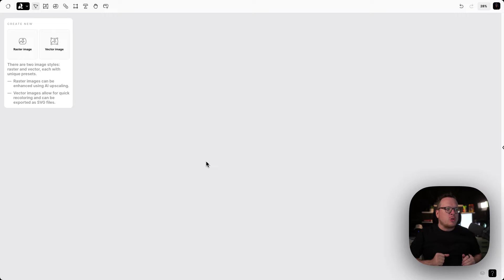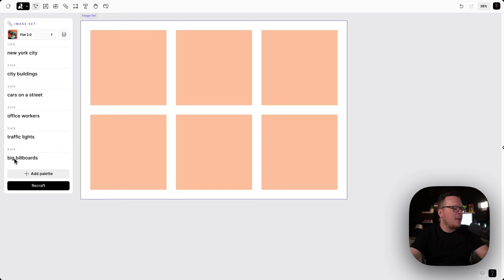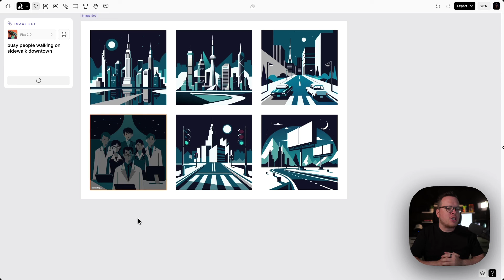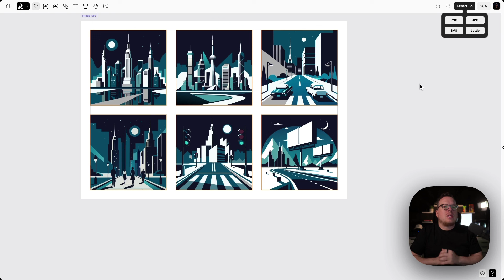How to create a set of images with the same look + feel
Here’s an amazing AI design hack – generate a whole set of similar images at once. Same look, same feel, same style 🤯

Just click ‘Sets’, choose a style, type a description for each of the 6 panels and hit Recraft. Voila! – a whole set of images in the same style.

Watch the tutorial to see it in action 🍿

Recraft image set generation is super flexible – you can keep iterating your images until you’ve got the perfect set for your project. Use it to generate branded imagery, create a collection of similar images for a blog post or create a set of icons in a uniform style.

Design, powered by AI. Try it out at recraft.ai